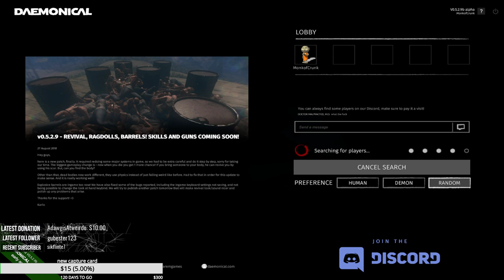Let's try this new 1 out Daemonical (Alpha)